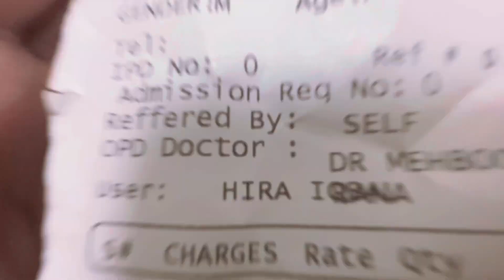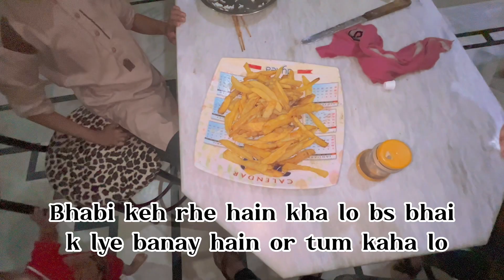Headache | sick 🤒 | taha bhai ki shop ka visit